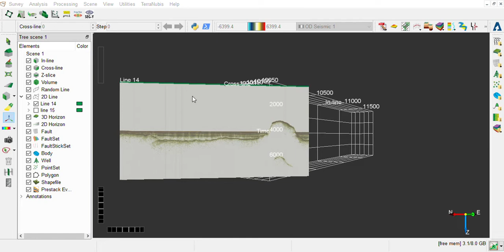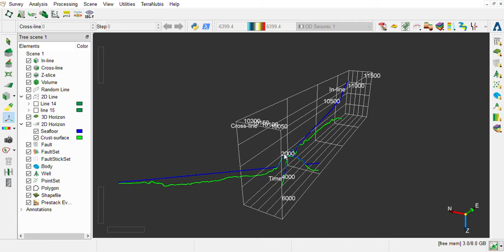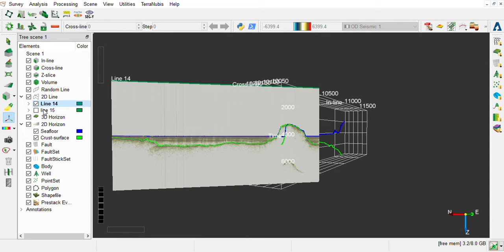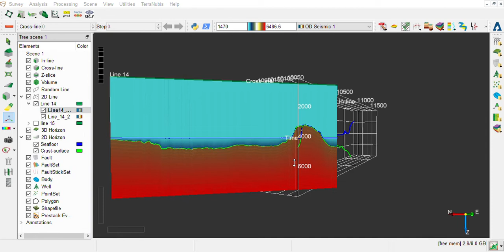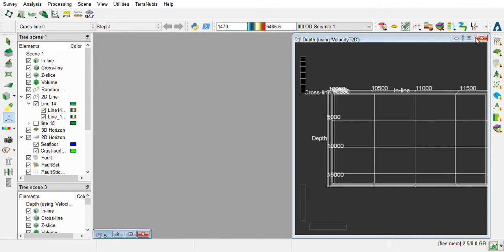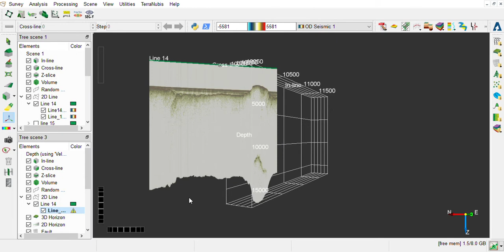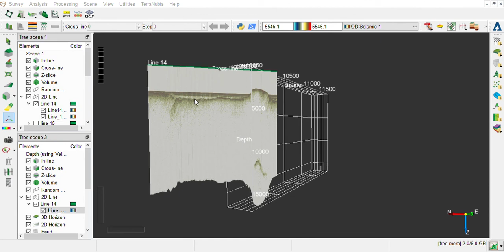Simple Time to Depth conversion of 2D seismic data in OpendTect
Hi,
I did not find any good tutorials for this and suffered. so I made this video.
Here i'll use "horizon based painter" to create velocity volume and convert time data to depth section.
Actually its pretty easy when you do it for once.